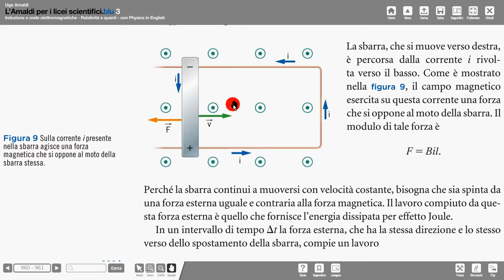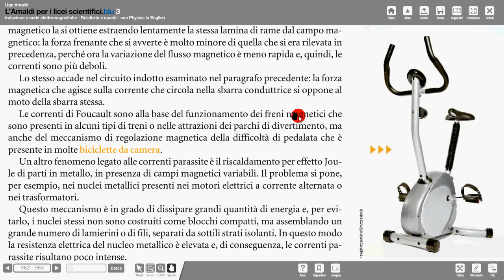40 Amaldi correnti Focault